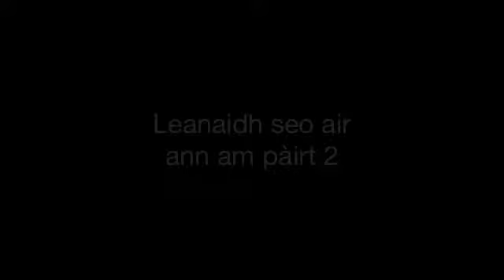Fìdeag Leasan 5 Pàirt 1